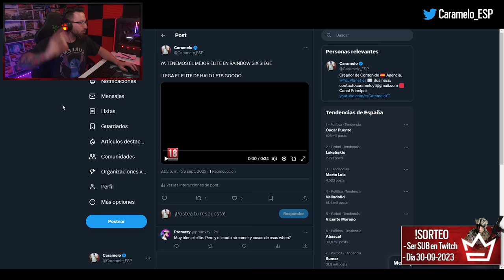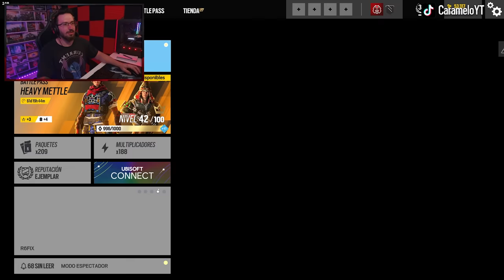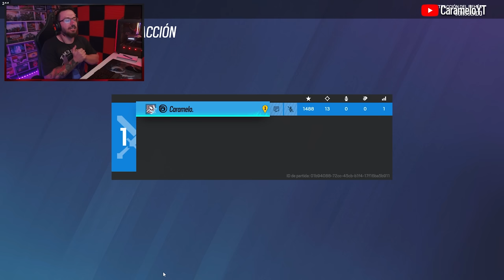JUGANDO con ELITE de HALO en R6 | Caramelo Rainbow Six Siege Gameplay Español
✅ JUGANDO con ELITE de HALO en R6 en este Gameplay de Rainbow Six Siege español.